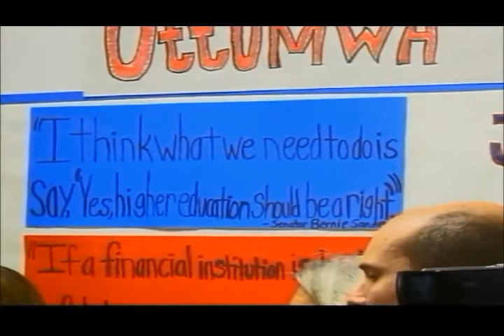Bernie Sanders opens campaign headquarters in Ottumwa